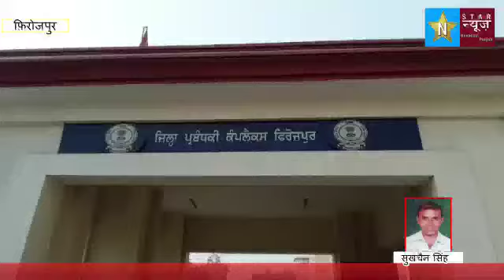पंचायत के चुनाव में नामांकन प्रक्रिया खत्म होने के बाद हाईकोर्ट द्वारा रद्द हुए नामांकन पत्रों की दो